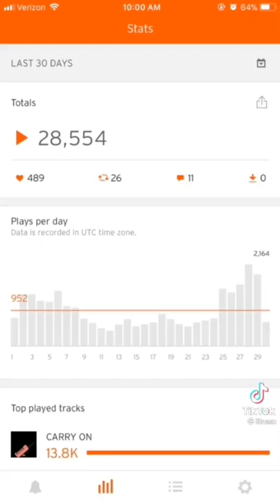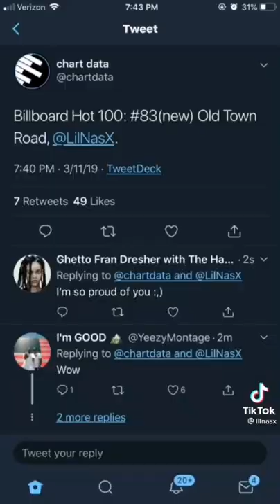Lil Nas X life story